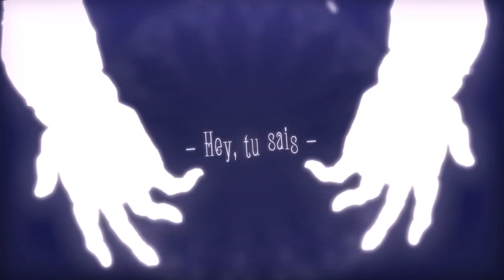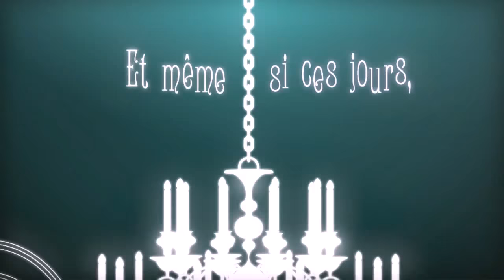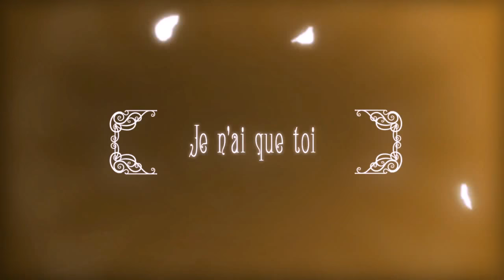【GOB-ACT1】HYDRA (French ver.)【mimεsis】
「“Je veux être avec toi, pour toujours…”」

Welcome everybody! We are the troupe mimεsis and we are pleased to present our first play “Jardin d’hiver”!
Please, let yourself be carried away by our story and the scent of flowers…

“Que le spectacle commence !”

(Don’t forget to turn on subtitles for english translation!)

✿ Story ✿

After his rich and renowned parents lost everything and committed suicide, resulting in Lupin inheriting their luxurious mansion. Slowly, his domestics leave the house he lives in, being no longer paid and seeing him become gradually depressed. Only four young servants, Narcisse, Primerose, Wisteria, Dahlia and the gardener girl that he has always known, named Hellebore, stay and continue to take care of the mansion as they watch over their master.

Lupin soon falls in love with Hellebore but unfortunately for him, she cannot return his feelings. She however decides to remain by his side, because she cares about him as a close friend.

Time passes and the more Lupin tries to ignore his feelings, the more they grow in an obsessive way. Hellebore begins to figure out that something is wrong with him, but can’t really tell what...

✿ Original Song ✿

"HYDRA" by MYTH & ROID ft. KIHOW
Vocals: KIHOW
Lyrics & Composition: MYTH & ROID

(Pitch -1)

✿ Art ✿
Lupin (Characters)
Hellébore (Story Art)
Primerose (Objects)
Wisteria (Base colo)

✿ English Translation ✿
Dahlia
Primerose

✿ Harmonies & Adlibs Arrangement ✿
Dahlia
Primerose

✿ Mix ✿
Aconit (Mix & Master)
Primerose (Clean & Tune)
Wisteria (Time)

✿ Movie ✿
Primerose

✿ Music Introduction ✿
Aconit

✿ Organization ✿
Wisteria

✿ Script ✿
Primerose
Wisteria

✿ Story & Libretto ✿
Dahlia
Lupin
Narcisse
Primerose
Wisteria

✿ Translyrics ✿
Dahlia
Primerose
Wisteria

✿ Vocals ✿
Dahlia
Narcisse
Primerose
Wisteria

Our animator loves playing on words. Can you find where? (◕ᴗ◕✿)